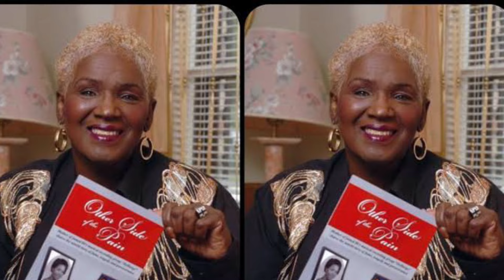Triste Fim - Morreu hoje nossa grande cantora após diagnóstico médico…| Descanse em paz NO CÉU ESTÁ